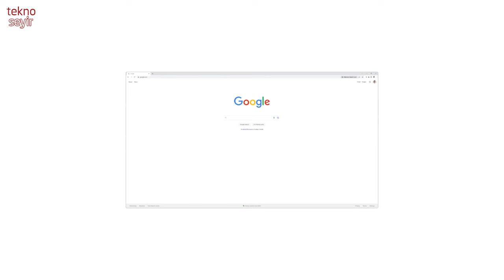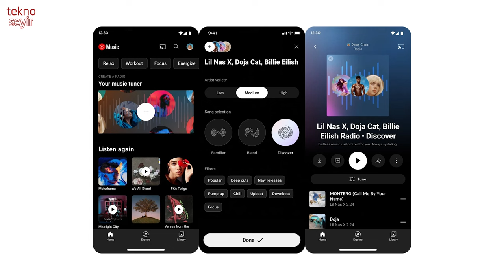Haftalık Gündem Değerlendirmesi 2023/08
00:00 - Giriş
01:24 - Elon Musk, Twitter’ın SMS ile kimlik doğrulama sistemini ücretli yaptı.
10:17 - Avrupa Komisyonu, TikTok’u kendine yasakladı.
11:09 - Netflix, 100’den fazla ülkede fiyatını indirdi.
12:11 - Chrome’a, bellek ve enerji tasarrufu özelliği herkese geldi.
15:02 - Edge için dahili VPN özelliği geliyor.
16:34 - Microsoft, Bing’e AI ekleme işini eline yüzüne bulaştırdı. Bing önce saçmalamaya başladı, sonra kullanımı kısıtlandı, ardından kısıtlamalar gevşetildi.
18:09 - YouTube Music’e radyo özelliği geliyor.
19:12 - YouTube, daha kaliteli bir 1080p seçeneği sunabilir.
26:38 - Spotify’a AI DJ özelliği geldi.
31:25 - Koç Holding, batarya hücresi üretimi için Ford ve LG ile anlaştı.
32:08 - GoDaddy hacklenmiş.
34:51 - “Hackerler, ele geçirdikleri Türk kredi kartlarını satıyorlar” iddiası yine gündemde.
36:48 - Windows’ta bir açık bulundu.
37:47 - Bilimkurgu edebiyatı dergisi Clarkesworld, gönderilen ChatGPT kaynaklı öykülerden dolayı öykü alımını durdurdu.
39:30 - Ekşi Sözlük engeli

Oyun Dünyasından
48:29 - Microsoft’tan, Activision-Blizzard alımı ile ilgili yeni açıklamalar. Satın alma işlemine destek sağlamaları için Nintendo ve NVIDIA ile işbirliği anlaşmaları yapıldı.
50:30 - Company of Heroes 3 çıktı.
52:03 - Atomic Heart, tepkiler ve tartışmalarla birlikte çıktı.
54:18 - Forza Horizon 5 için ikinci genişleme paketi, Rally Adventure olacak.
54:54 - Valve, DOTA 2 hilecilerini tuzağa düşürüp yakaladı. 40bin hesap yasaklandı.